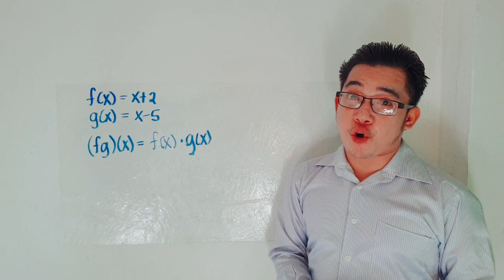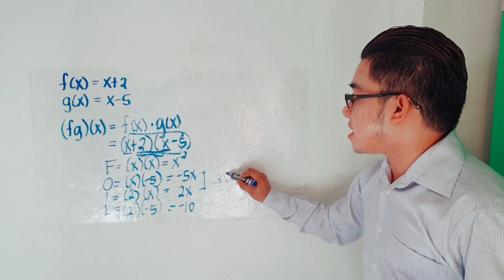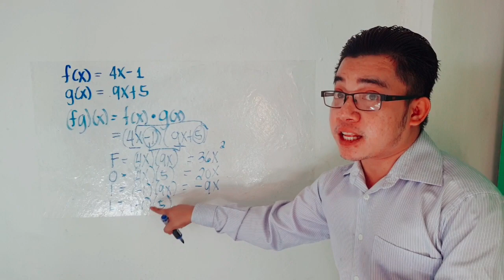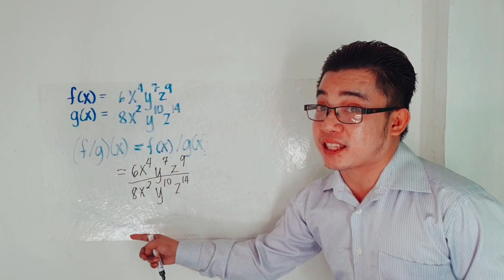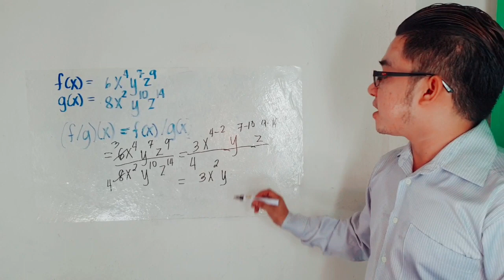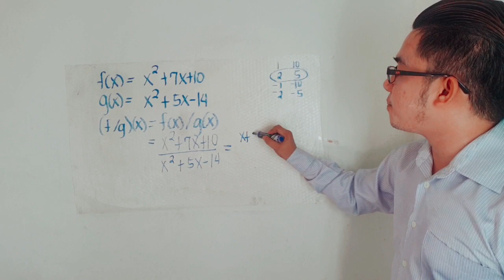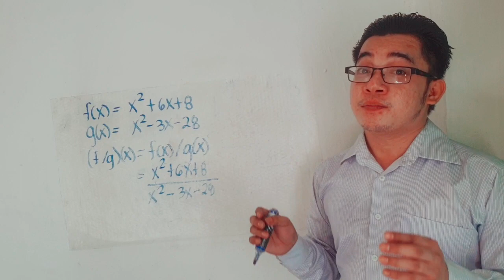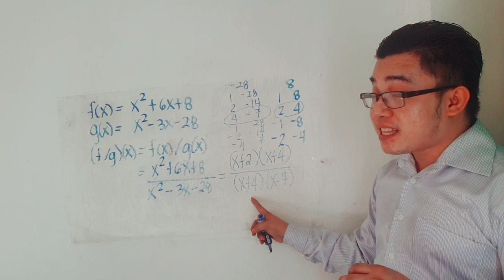OPERATIONS ON FUNCTIONS (MULTIPLICATION AND DIVISION)| SIR MARK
This tutorial is for Grade 11 students who have General Mathematics subject. It is all about Operations on Functions. The first two operations were already discussed in the previous video tutorial. This lesson focuses on Multiplication and Division of Functions. On order to understand this easily, the idea of factoring, FOIL Method, and laws of exponents are important.

Discover the beauty of numbers by watching this video.

You can also watch this video in Addition and Subtraction of Polynomials

You can also watch this video in solving quadratic equations by factoring.

You can also watch this video in solving quadratic equations by extracting square roots.